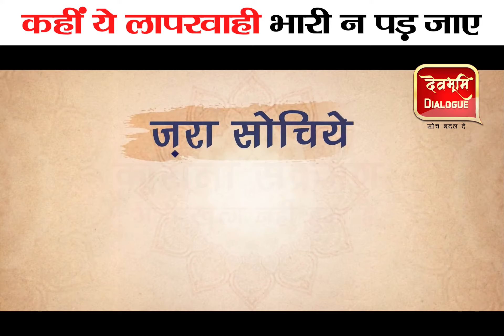चुनावी रैलियों से कोरोना को दावत। Arvind Kejriwal Covid Positive। Dehradun Election Rally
चुनावी रैलियों से कोरोना को दावत मिल रही है। बार बार खांसी होने के बाद भी केजरीवाल उत्तराखंड दौरे पर आए, बिना मास्क, बिना दूरी के लोगों से मिले और खुद कोरोना संक्रमित हो गए। यही हाल अन्य दलों का भी है। यहीं ये लापरवाही भारी न पड़ जाए।
Arvind Kejriwal
Aam Aadmi Party
Bharatiya Janata Party (BJP)
Narendra Modi
Indian National Congress Uttarakhand
BJP Uttarakhand